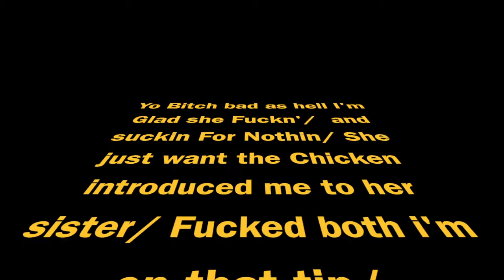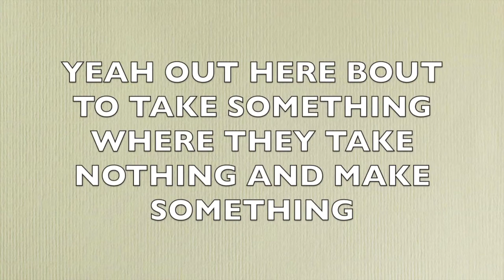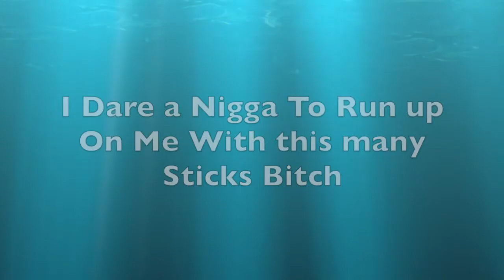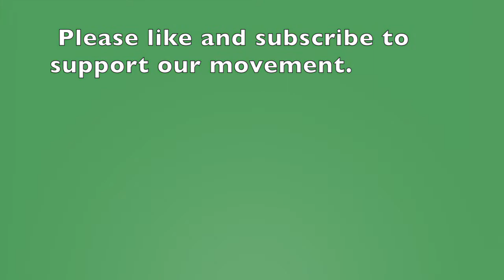Hollywood Vines ( Key To The Streets Remix ) Yfn Lucci X Migos type song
Hollywood Vines ( Key To The Streets Remix ) Yfn Lucci X Migos type song Green Flag Trell X Lillano X C-Fame. New Music From Hollywood Vines.